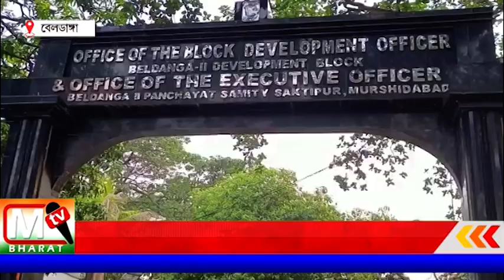BDO Beldanga: সদ্য সমাপ্ত ত্রিস্তর পঞ্চায়েতে ছাপ্পা, অভিযুক্ত Bdo এর পরবর্তী শুনানি 12ই সেপ্টম্বর